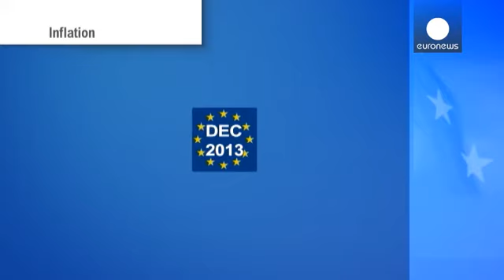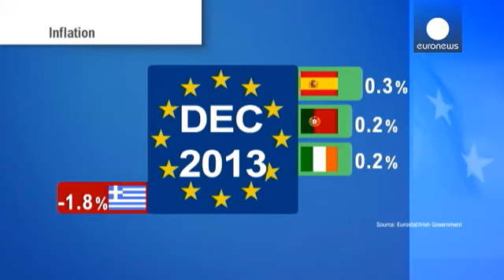المركزي الأوروبي الحَذِر يحافظ على أسعار الفائدة - economy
المصرف المركزي الأوروبي أبقى على أسعار الفائدة مترقباً توقعات الشهر المقبل لتقييم تهديد الانكماش الذي يواجه منطقة اليورو.
انخفاض التضخم الحاد في منطقة اليورو إلى سبعة أعشار النقطة المئوية في كانون الثاني/يناير، أي أقل بكثير من المستهدف من قبل المركزي الأوروبي بأقل من اثنين في المائة، أسهم في القرار.

ماريو دراغي رئيس المصرف المركزي الأوروبي  :

كثير من الانخفاض في معدل التضخم يأتي من بلدان أربعة: اسبانيا وايرلندا والبرتغال واليونان. كل هذا يؤشر على تعديل نسبي للأسعار أكثر من أي انكماش حالي. حاول...